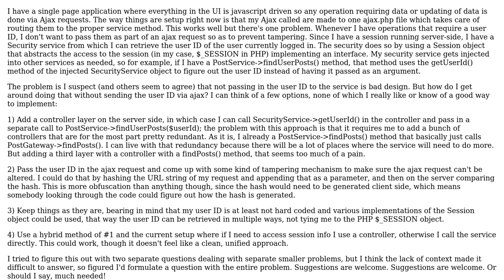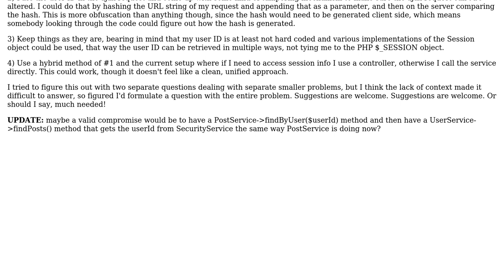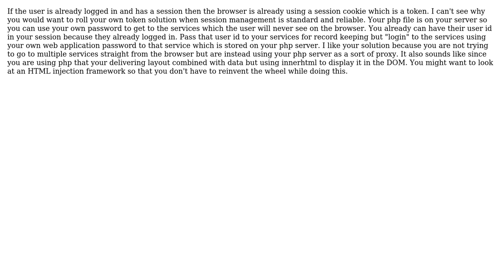Software Engineering: Architecting an application with a single page javascript driven UI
With thanks & praise to God, and with thanks to the many people who have made this project possible! | Content (except music & images) licensed under CC BY-SA | Music | Images & others | With thanks to user Sam user Rocket04 user javaMoca and the Stack Exchange Network Trademarks are property of their respective owners. You are responsible for your own actions.